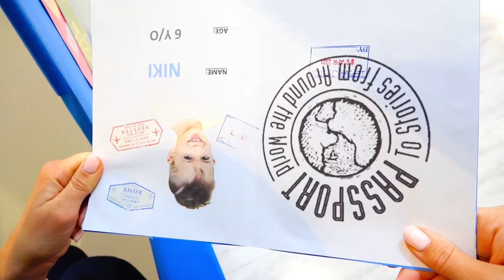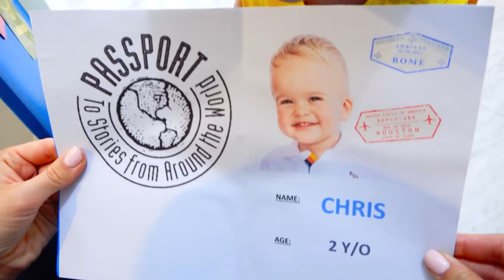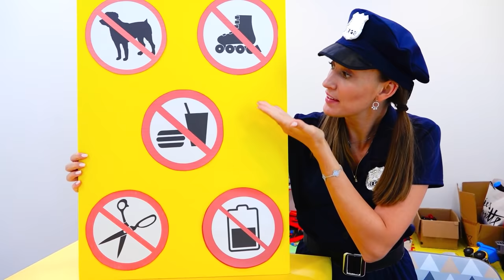Vlad ve Niki havaalanında oynuyormuş gibi yapıyor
Vlad, Niki ve bebek Chris, Anne ile havaalanında oynuyormuş gibi yapar.